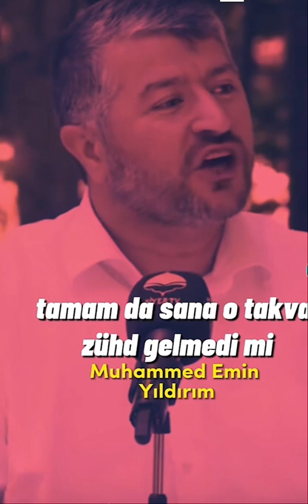İSLAM’ DA FAKİRLİĞİ ÖVENLER YALAN SÖYLÜYOR…